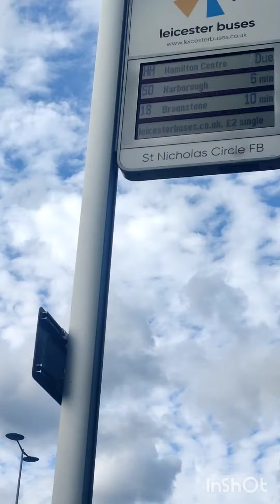week off of a Nurse in UK😎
weekend funny video
holiday tour
travel to abroad
where to travel in holiday
park time
where is park to spend time